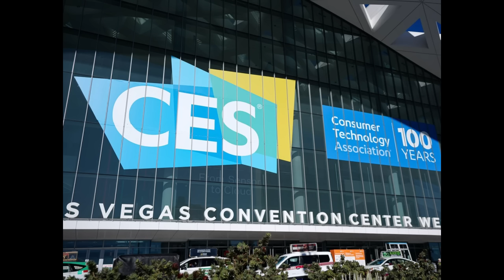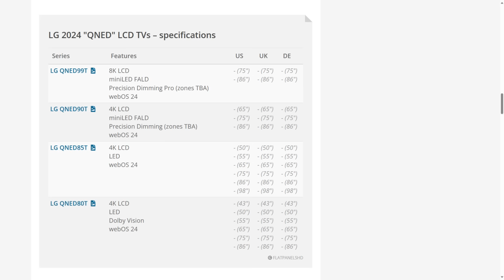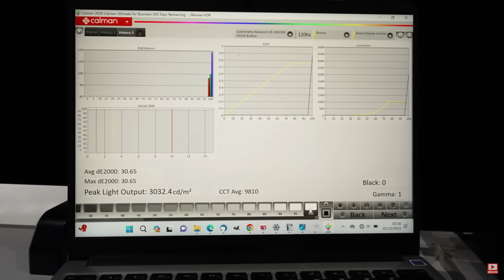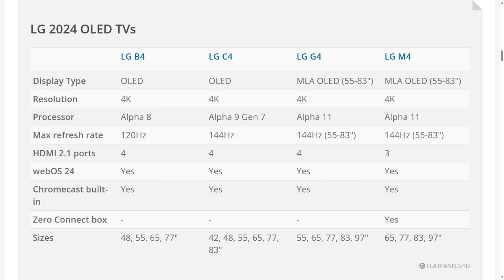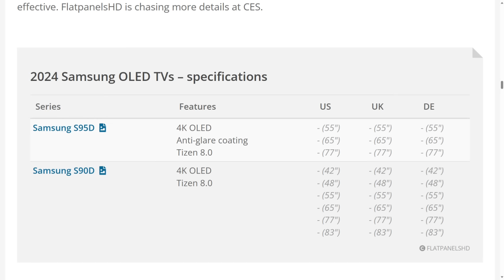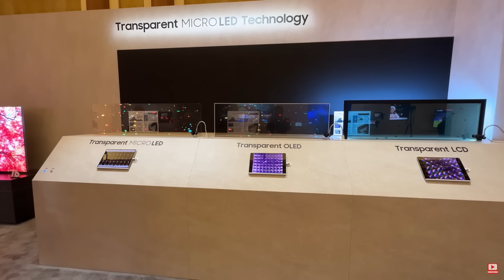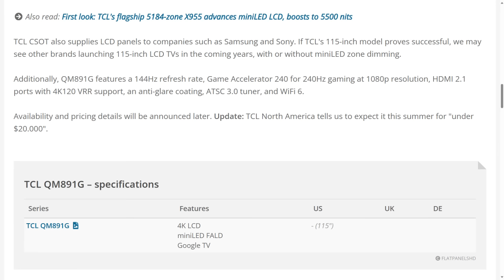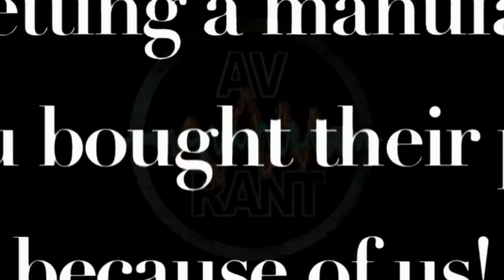AVRant Podcast #895 - The Odd AV eCouple (CES 2024 Preview News: LG, Samsung, TCL, Sony)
CES 2024 is happening now. But we record early in the week, so we only have the preview news to talk about. LG's 2024 QNEDs, OLEDs, and their Transparent T Series. Samsung QD-OLEDs, and transparent microLED. Brighter, bigger - up to 115" - TCL miniLED TVs. Sony's focus on backlighting. Samsung's Music Frame speakers. And Apple Vision Pro release date.

00:00:00 - Intro

00:08:04 - What We Watched
Rob watched What If...? S.2. Tom watched Tacoma FD

00:23:48 - Listeners of the Week
Our Listeners of the Week are Toke and Jonathan for their PayPal donations, plus our 133 Patreon Patrons, as well as Aaron for sending more Canadian movie codes for Rob to inspect.
We also appreciate the notes of gratitude for keeping the podcast going from: Jay, Kris, Scott, James, Martin, David, Gideon, Paul, Aaron, and Bradford. Thank you to everyone for continuing to listen!

In the news:

00:28:51 - News: LG 2024 QNED TVs

00:32:49 - News: LG 2024 OLED TVs

00:36:05 - News: LG Signature OLED T Series

00:42:46 - News: Samsung QD-OLEDs

00:47:39 - News: Transparent microLED

00:48:53 - News: TCL miniLED TVs

00:49:35 - News: TCL 115" QM891G

00:52:20 - News: Sony Local-Dimming

00:55:13 - News: Samsung Music Frame

00:56:19 - News: Apple Vision Pro Date

Comments:

00:58:23 - Comment: Scott - Hisense, and Fiber Optics
Bad customer service experiences. Be gentle with fiber optic HDMI cables.

QUESTIONS:

01:02:04 - Toke: THX, Amp Mystery & Polarity
Replacing a button cell battery fixed a subwoofer amp. THX extension specs. A Class-D amp that won't play nice with NAD. Flipping polarity fixed Dirac.

01:19:53 - Kris: SoundBars vs Speakers
At what price point should someone switch from a SoundBar to speakers?

01:34:02 - David: Gym Speakers
Options for "pumped up" sound.

01:47:11 - Dev: New Speakers?
New info brings a new recommendation.

01:50:24 - Henry: Keep Receiver?
Is upgraded room correction alone worth it?

01:55:11 - Brandon: Ascend Sierra Upgrade
From V1 to ELX worth it?

02:02:40 - Gideon: HDR10+
How did Apple add it so fast? Will it replace Dolby Vision discs?